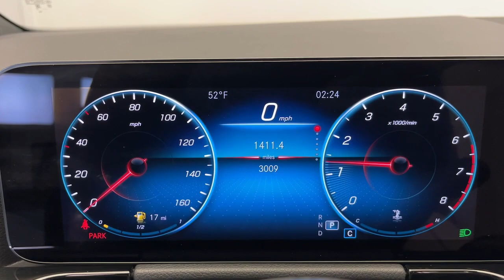2023 Mercedes-Benz GLA CT Greenwich, Stamford, Darien, Port Chester, White Plains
Pre-Owned 2023 Mercedes-Benz GLA GLA 250 available at Mercedes Benz of Greenwich located in 261 West Putnam Ave, Greenwich, CT, 06830. Servicing the Greenwich, Stamford, Darien, Port Chester, White Plains area.